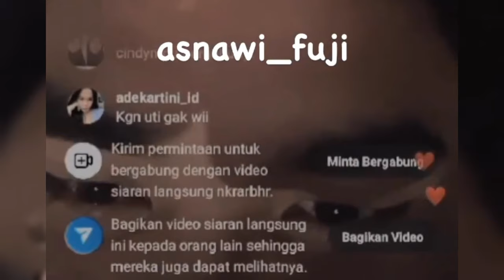FUJI BERCANDA CARI PEJANTAN TANGGUH DITENGAH RUMOR ASNAWI MANGKUALAM DEKATI STEFFI ZAMORA